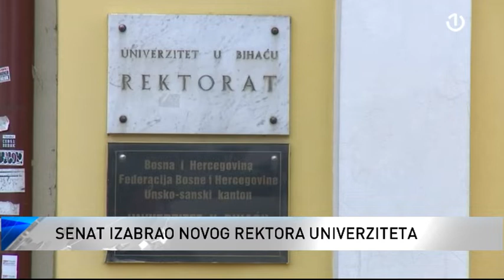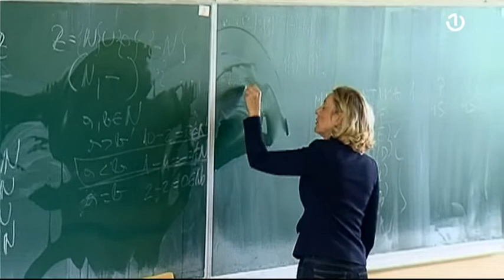Fadil Islamović izabran za novog rektora bihaćkog Univerziteta